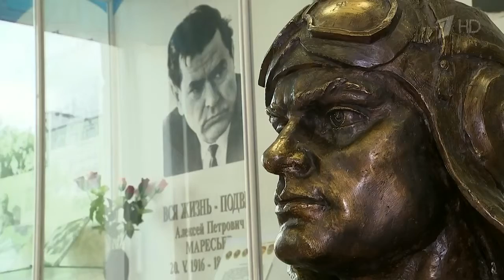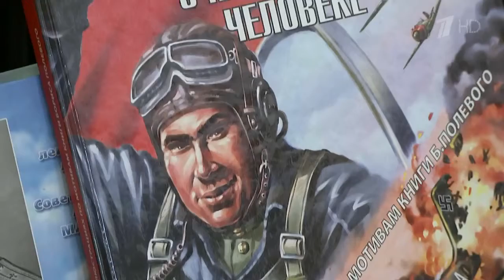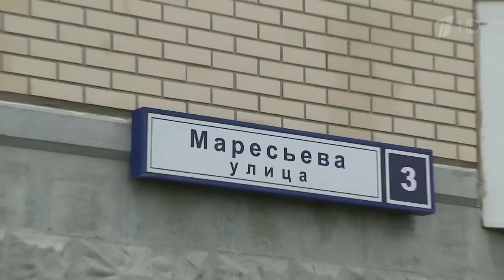Сто лет назад родился легендарный летчик Алексей Маресьев — символ стойкости и мужества